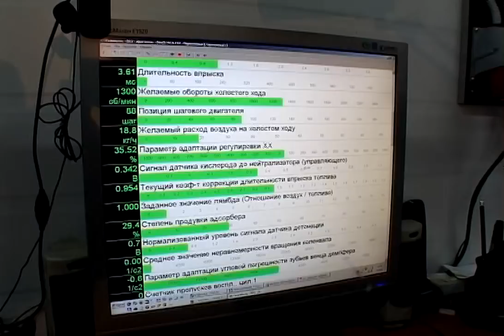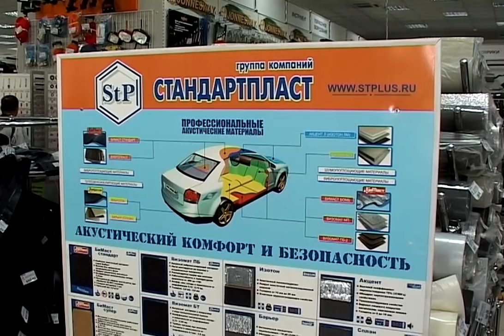Две осенние болячки автомобилей